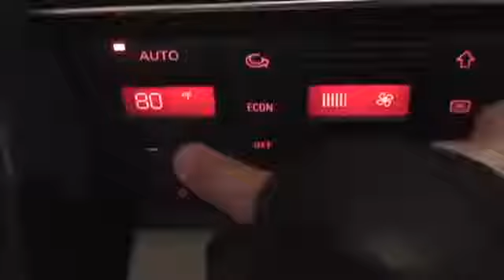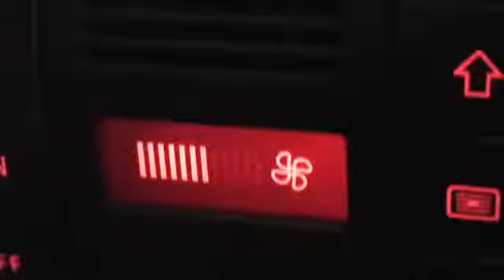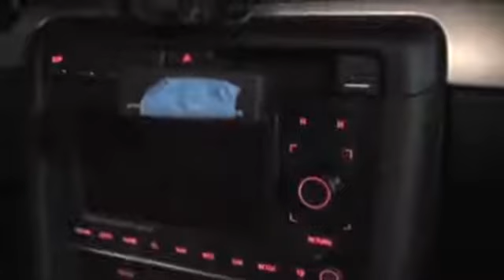El peor videoclip de motor de la historia: Saudis Audis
¿Saudis Audis? Este es el peor vídeo de música dedicado al motor de la historia, pero tiene un maldito estribillo que estará tarareando todo el día, es adictivo, mucho cuidado chicos.

TODAS LAS MARCAS DE TUNING Y RACING CON LAS QUE TRABAJAMOS SON DE ALTA CALIDAD, ÉCHALES UN VISTAZO.

Pide tu presupuesto personalizado. Te acompañamos en todo el proceso de instalación o cambio en tu coche y te ofrecemos el mejor asesoramiento y trato de Las Palmas.
Transforma tu automóvil, llévalo al siguiente nivel y se la envidia en la carretera.

🚗 SÍGUENOS PARA MÁS INFORMACIÓN Y VIDEOS🚗

📍Estamos en C/Doctor Juan Domínguez Pérez, 81. Polígono Industrial de El Sebadal. Las Palmas de Gran Canaria.